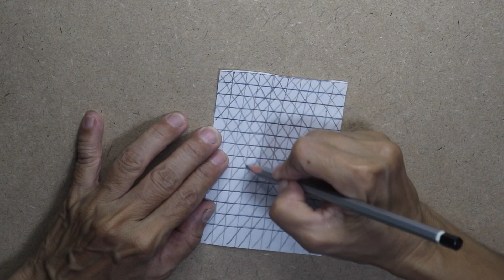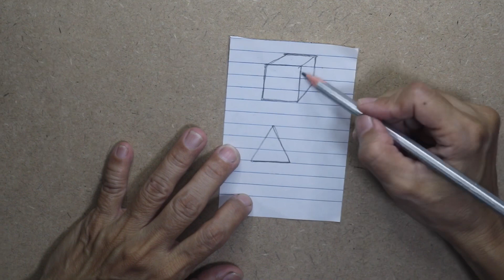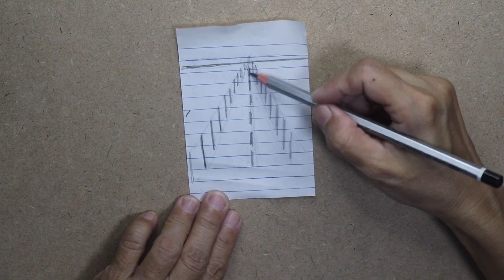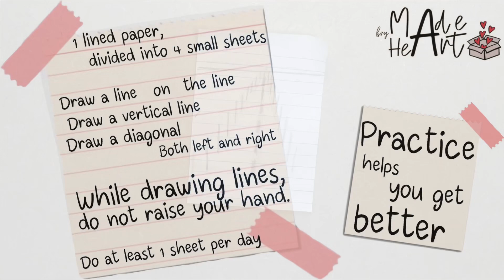การวาดลายเส้น 1 | MBH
Made by Heart
รับสอนศิลปะ ทุกวัย
ทั้งบุคคลธรรมดา และบุคคลพิเศษ